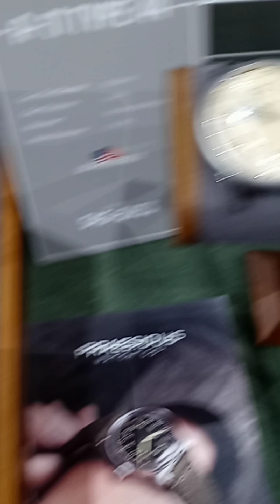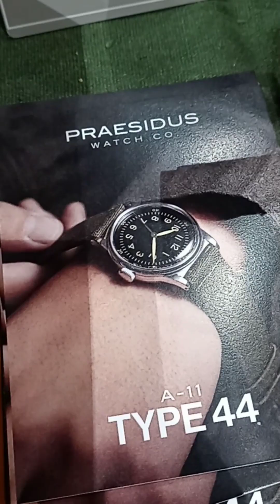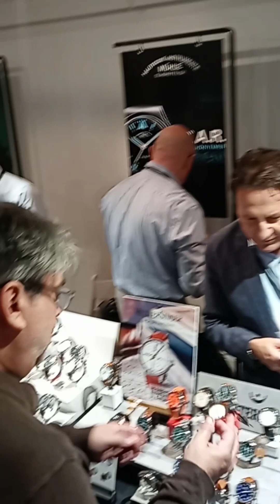My Top 5 Watch picks from WindUp fair NyC 2023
In this video Mr.MyWatchLifeStyle goes to the WindUp fair NYC and gives top 5 personal watch picks from the event.